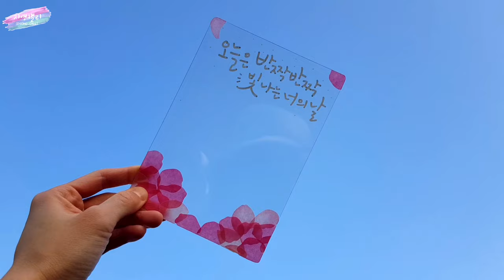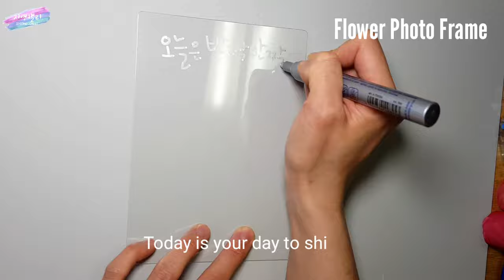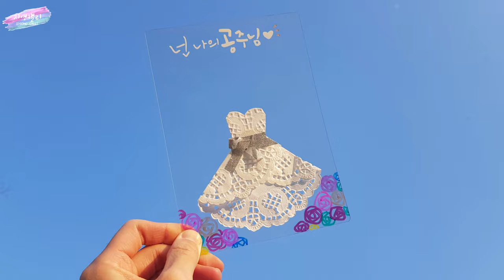DIY Photo Frame; 캘리그라피 투명 포토토퍼 3종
어린이날에 보물같은 아이들과
날 좋은 봄날에 사랑하는 연인과
어버이날 꽃 같이 고운 부모님과
간단하지만 예쁜 투명포토토퍼로 특별한 사진찍어 추억으로 남겨보면 어떨까요?

"캘리그라피투명엽서" 위에 페인트마카나 유성매직, 네임펜등 이용해 만든 포토 토퍼로 나만의 스페셜한 사진을 남겨보세요♡

With your lovely kids on Children's day,
or with your sweatheart on a good spring day,
or with your beautiful parents like flowers on Parents' day,
Why don't you take a special photo with a simple but pretty photo frame?